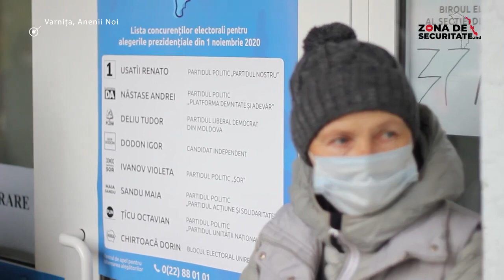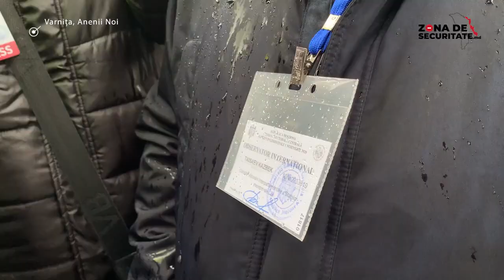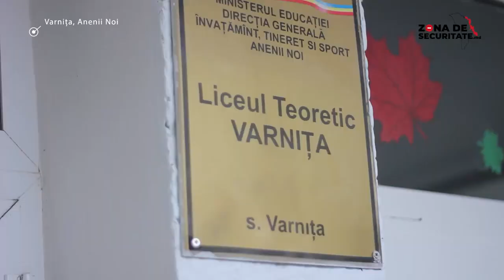Votul cetățenilor din stânga Nistrului. Primul tur: Varnița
Varnița, raionul Anenii Noi, cel mai fierbinte punct în ziua alegerilor prezidențiale. Altercații, tensiuni și oameni care nu mai vor vărsare de sânge, dar nici de Federația Rusă NU se lasă.